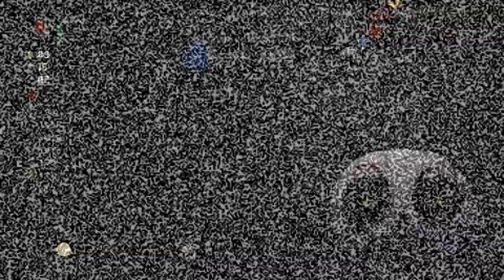THE BINDING OF ISAAC: REPENTANCE - EP 77 - HEMOPTYSIS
On today's episode of The Binding of Isaac Repentance, I have one goal in mind: reach Delirium under any means necessary! And the only sure fire way to do that is to defeat Hush and that means beating It Lives in under 30 minutes or less. Will we be able to make this target though?